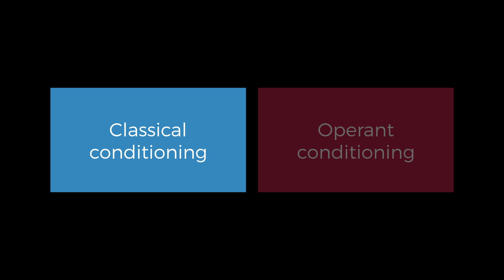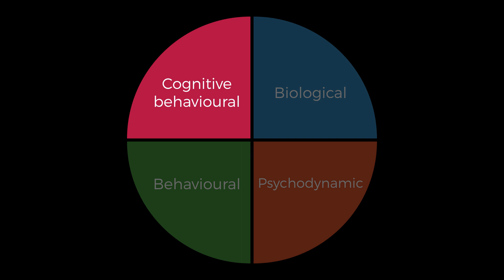UQx PSYC1030.3x 1.2.1 Models of psychological therapy